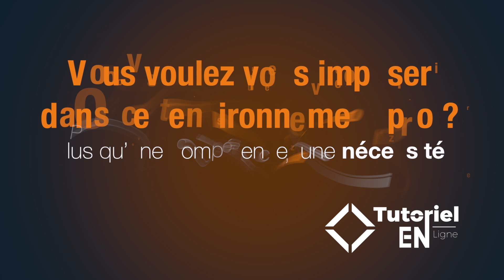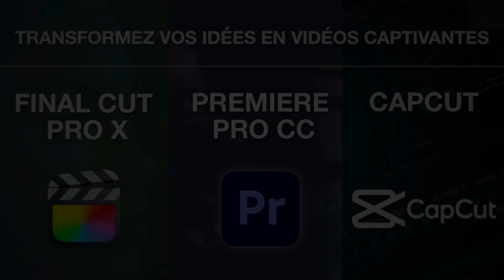Transformez vos idées en vidéos captivantes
Bâtir un projet vidéo et le concrétiser.
Aujourd'hui, les vidéos sont au cœur de toute stratégie de communication réussie.
Elles captivent, engagent et transforment un simple message en une expérience marquante et impactante.
Si vous voulez vous imposer dans cet environnement professionnel en constante évolution, maîtriser le montage vidéo est plus qu'une compétence, c'est une nécessité.
Vous rêvez de créer des vidéos à couper le souffle, capables de captiver et d'engager votre audience ? Avec cette formation, découvrez chacune des étapes essentielles pour y arriver de manière efficiente.
Reste ensuite à choisir l'application support pour finaliser votre projet vidéo. Voici trois formations pour choisir celui qui vous conviendra le mieux : CAPCUT, Adobe Premiere Pro CC 2024, Apple Final Cut Pro X.
- CAPCUT, le logiciel de montage vidéo gratuit, tout-en-un et polyvalent à la portée de toutes et tous.
- Premiere Pro CC 2024 pour les inconditionnels des applications de la suite Adobe.
- Et enfin l'incontournable Final Cut Pro X, outil professionnel de montage de l'éco-système Apple.